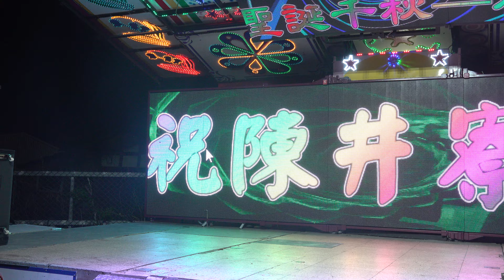陳井寮保安宮敬神晚會rorfolok 15